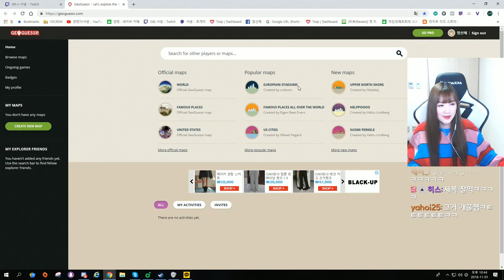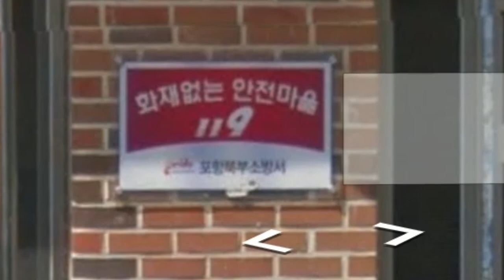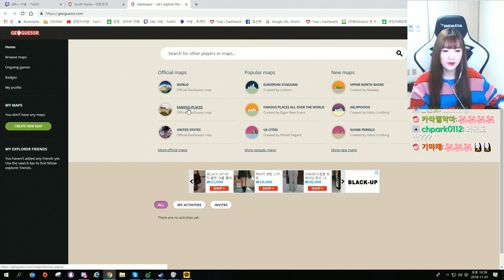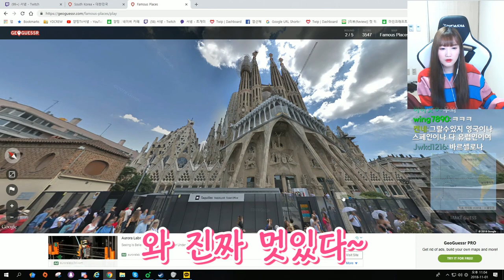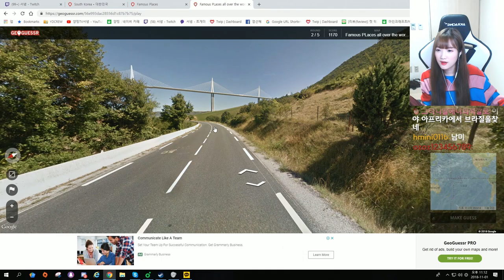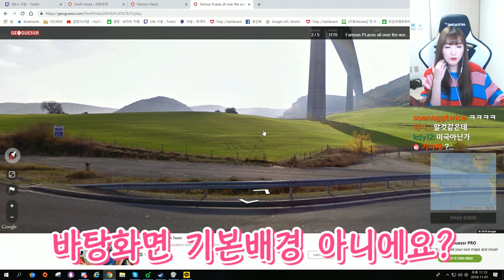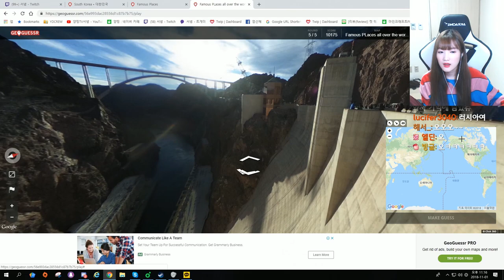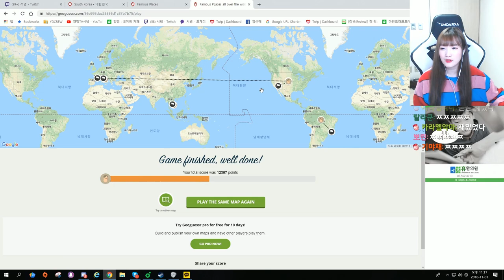분명 위치찾기인데.. 지식테스트인거 기분탓?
● 지금 보고 계신 영상의 재생목록입니다!